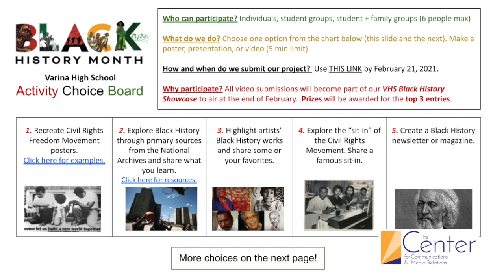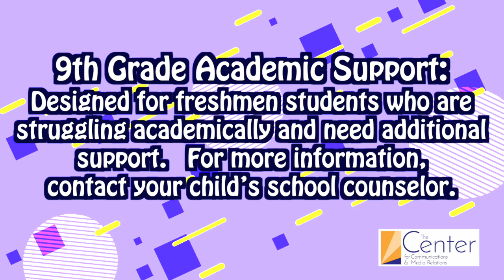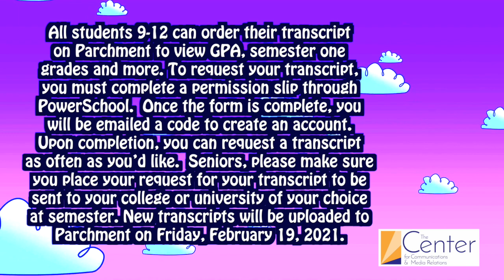CFCTV Announcements Feb 16th, 2021 Tanner Sullivan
Student/Parent Course Selection:
The window for the student course selection will begin on February 15 – February 26, 2021.  School counselors will begin meeting individually with students on February 16, 2021 through Microsoft Teams.  If you would like to start researching classes for next year, we encourage you to review the planning guide You can also view our video on electives prior to our meeting.

Chesterfield County Public Library is hosting an event on February 17th from 7:00 PM – 8:00 PM featuring Jason Reynolds and Ibram X. Kendi.  They will be speaking about their book, Stamped: Racism, Antiracism, and You! The registration information is below. This is a free event and an exciting opportunity for staff and students to hear from the authors, themselves, about this ground-breaking text!

Curriculum Fair:
Students and parents are invited to attend Varina’s Curriculum Fair which will take place virtually on Tuesday, February 16- Thursday, February 18, 2021 during THIS. During this event, you will hear from several teachers about course offerings at Varina.  There will include a scavenger hunt, an AP and Honors panel with students, a brief overview of all electives offered and a Q&A session.

Transcript Requests:
All students 9-12 can order their transcript to view GPA, semester one grades and more.

Spring Support Groups for Students:
Varina School Counseling will be offering the following virtual groups to support our students.
Grief Group:  This group will start on Thursday, March 8, 2021 and will cover the stages of grief as well as coping skills. If your student would like to participate, please reach out to your school counselor for a permission slip.
9th Grade Academic Support:   This group is designed for freshmen students who are struggling academically and need additional support.  This will include tips for adapting to virtual learning, study skills and time-management.
Hip-Hop & Mindfulness Small Group: Are you interested in joining a small group that focuses on telling your story in a creative way, while learning skills that will help you move through everyday difficulties? Please join the Hip-Hop & Mindfulness group where we will engage over your favorite Hip-Hop (or any other genre) songs/artists, and explore how both music and mindfulness impact our emotions. We will meet every Friday morning from 9:30-10a.

NJROTC
I am cordially inviting everyone to attend one of our two remaining NJROTC Virtual Open Houses:

NJROTC is an excellent opportunity for those students who are looking for a group in which to belong whose members are positive, determined, and sets the example of a good student.  We are always looking for new students, and we look forward to seeing and hearing from you during our Open Houses.  I have attached an NJROTC Fact Sheet which quickly explains our Program.  IF you have ANY questions, please do not hesitate to contact either Commander Curtis Irby  or Master Chief Shawn Grasty . Go Navy! Beat Army!